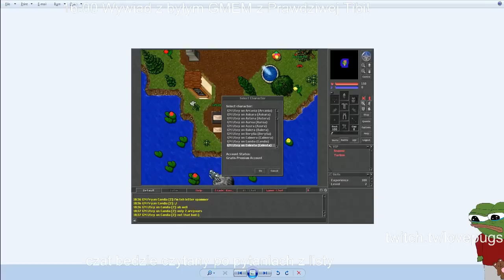Wywiad z byłym Gamemasterem Tibi. Rozmowa o byciu GMEM.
Wywiad Z GMEM z prawdziwej tibi (byłym).